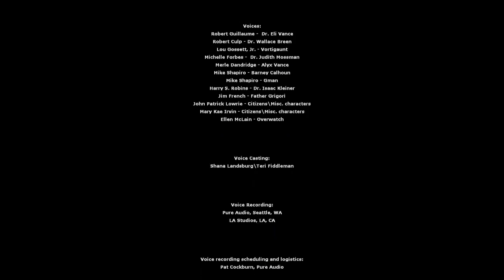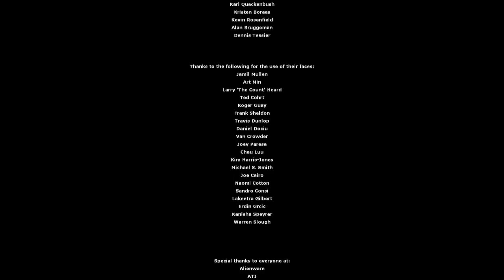HL2 Saturday Vid 5